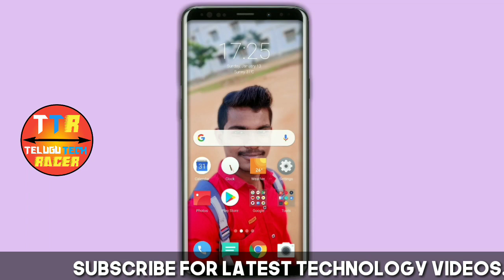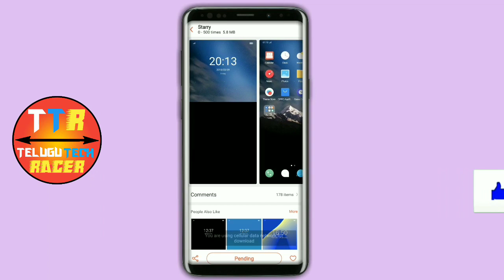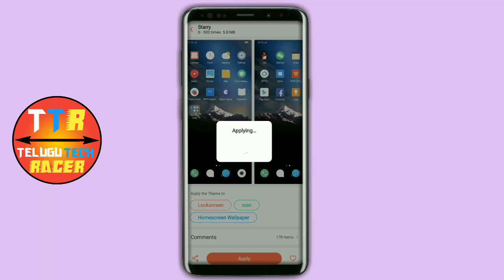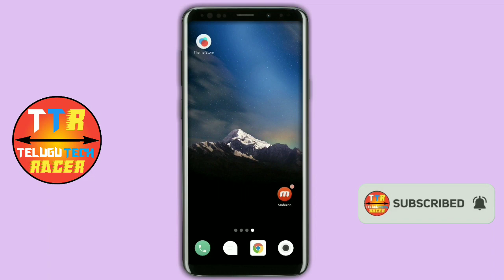How To Download Official Theme Store on Any Android🔥|RealMe Mobile లో Themesను Change చేయడం ఎలా?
Queries Solved:
How To Change Themes In RealMe Mobiles
Change Themes In Real me Mobiles
Install Official Theme Store In Realme Mobile
How To Install Theme Store In Realme Phones

How To Change Theme In Realme 2, Realme 2 Pro, Realme C1 and Realme U1. ఫ్రెండ్స్ ఈ వీడియో లో Realme మొబైల్స్ లో థీమ్ స్టోర్ ను Install చేసి థీమ్స్ ను ఎలా చేంజ్ చేయాలో చెప్పాను.So మీ అందరికి ఈ వీడియో Helpful అవుతుందని అనుకుంటున్నాను.

      ™_________Telugu Tech Racer_________™